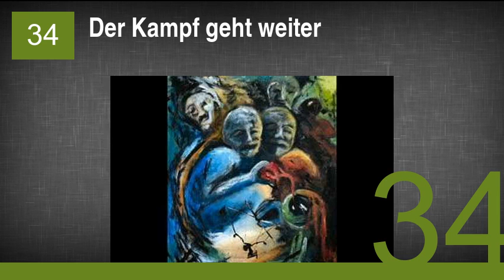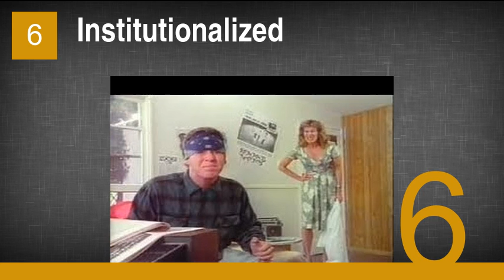The Best Songs About Jail & Prison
1. Folsom Prison Blues
2. Jailhouse Rock
3. Chain Gang
4. Back on the Chain Gang
5. Jailbreak
6. Institutionalized
7. Starkville City Jail
8. Locked Up In Jail aka Prison Blues
9. Hurricane
10. Date Rape
11. Freeway Time in L.A. County Jail
12. Police Story
13. Jail Guitar Doors
14. Rusty Cage
15. Wichita Jail
16. Prison Song
17. Fuck Tha Police
18. Stay Out of Jail
19. Prison Bound
20. Sitting In The Jail House
21. Prison Women
22. Jailbreak
23. Long Time Man
24. Jailhouse
25. Out of Jail
26. Rockefeller Druglaw Blues
27. My Own Prison
28. The Prisoner
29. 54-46 Was My Number
30. Prison Song
31. Not Even Jail
32. Dead, Jail or Rock n Roll
33. Have You Been to Jail for Justice?
34. Der Kampf geht weiter
35. U-Haft Muzak
36. County Jail Blues
37. I Ain't Scared of Your Jail
38. Teenage Jail
39. Holloway Jail
40. Love in the First Degree Bananarama
41. Jail House Blues
42. Out of Jail
43. Prison Blues
44. Prison and Paradise
45. Prison Grove
46. Prison Prism
47. Prison Without Prison Bars
48. Prison Food
49. This Place Is a Prison
50. Prison Trilogy (Billy Rose)